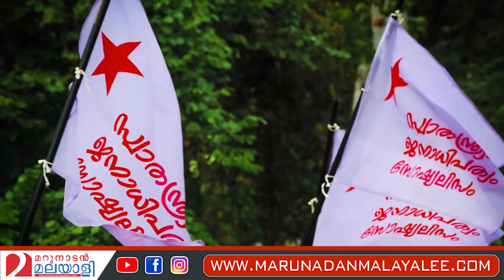ജയ്കിന്റെയും ചാണ്ടിയുടെയും സ്വത്തുക്കൾ തമ്മിലുള്ള വ്യത്യാസം ...I puthuppally by election 2023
തൊഴിലുള്ള മുൻ മുഖ്യമന്ത്രിയുടെ മകന് 15 ലക്ഷം ..പണിയില്ലാത്ത സഖാവിന് 2 കോടി ..;
ജയ്കിന്റെയും ചാണ്ടിയുടെയും സ്വത്തുക്കൾ തമ്മിലുള്ള വ്യത്യാസം ...